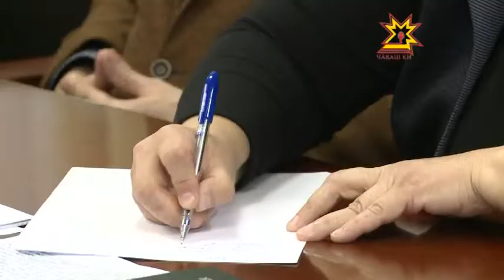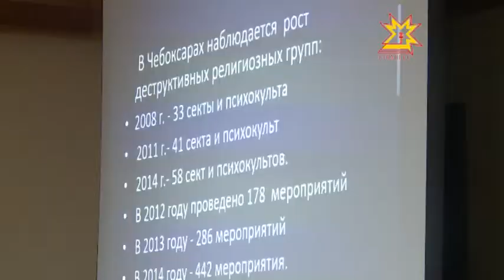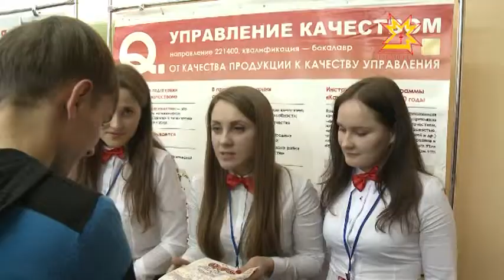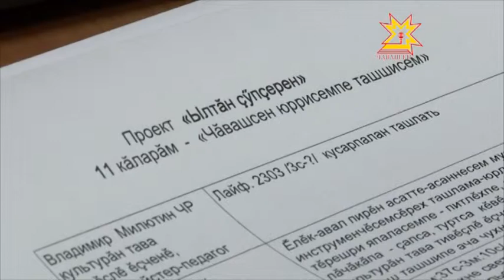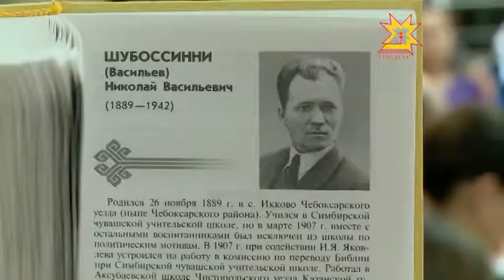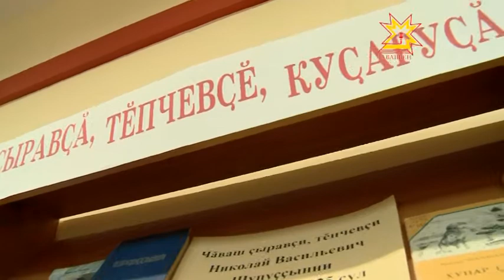Республика 26.11.2014 на чувашском